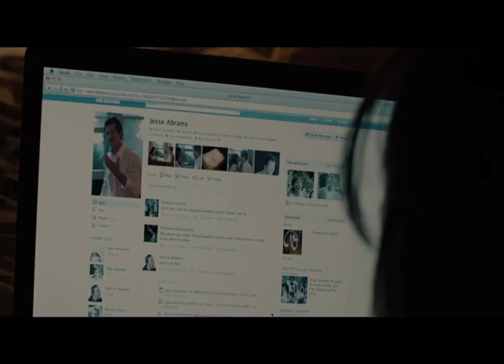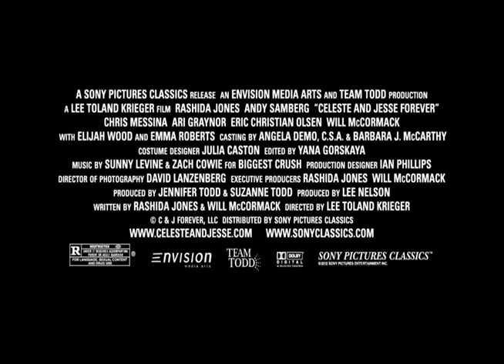Rashida Jones & Will McCormack Interview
NT Daily intern Preston Barta sits down with Rashida Jones & Will McCormack to talk about their latest film Celeste & Jesse forever out in theaters today. Footage used in the video is courtesy of Sony films.